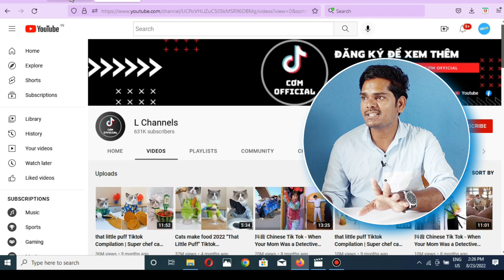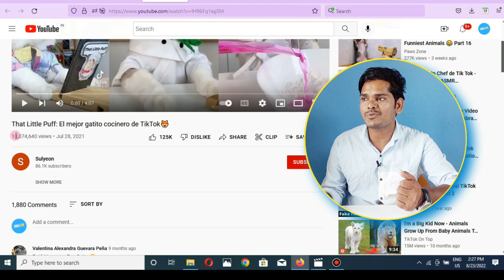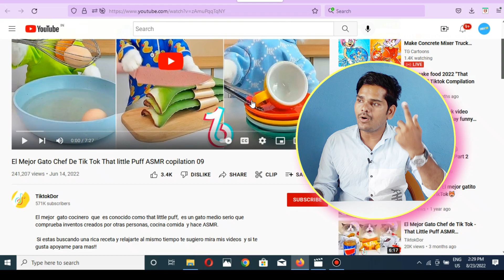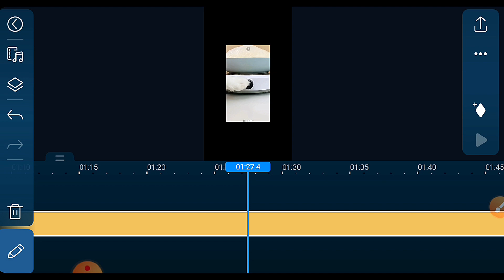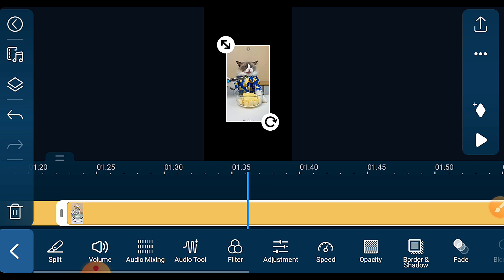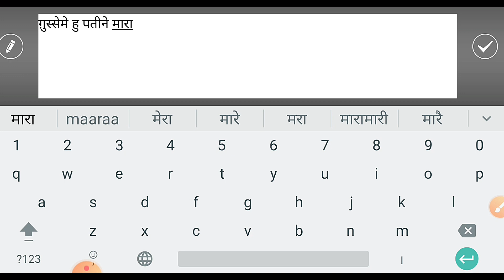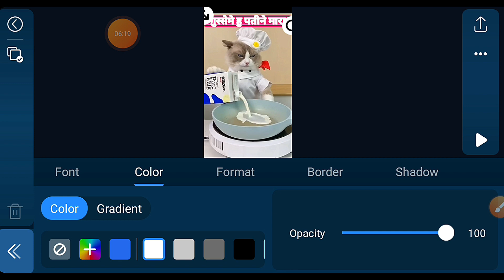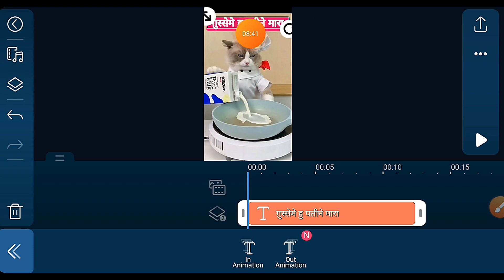Earned $2200|No Face No Voice Only Copy Paste|Create Cat YT Short Videos Make Passive Income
Your Queries-
bina face dikhaye youtube channel idea
bina chehra dikhaye bina aawaj daale kaise youtub
channel banaye
bina face bina voice ke kaun sa youtube channel
banaye